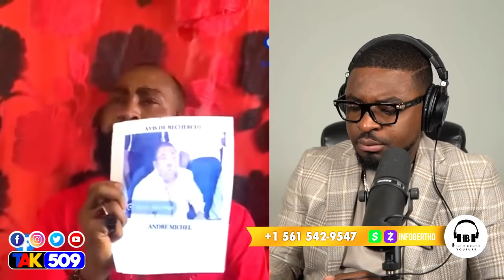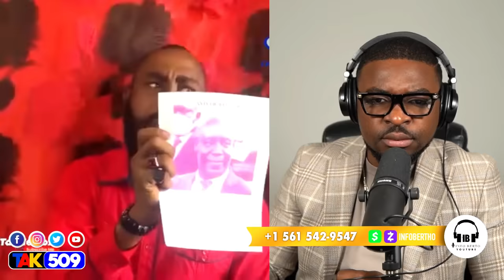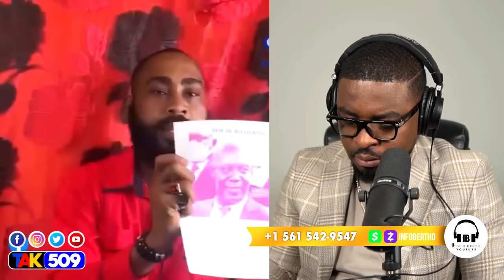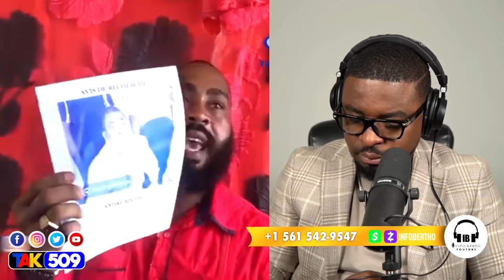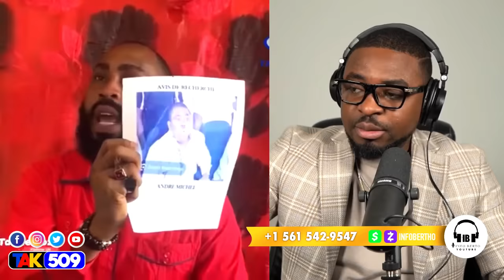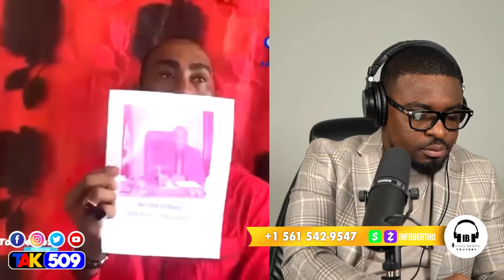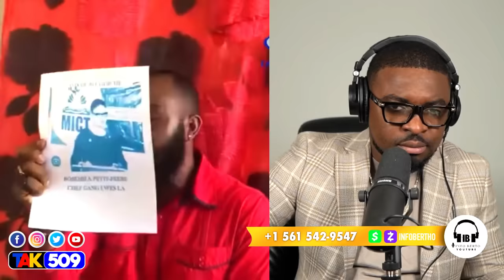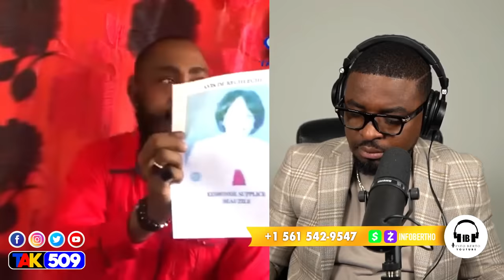Pou di Gary Conille ap ka leve defi sa..Eske lap kite Guy Philipe Gen Rezon sou li ? /Fouco